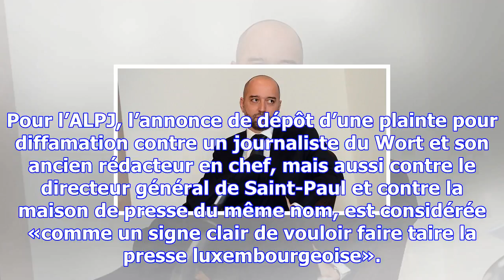L’association pour journalistes professionnels attaque gérard lopez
Pour l’ALPJ, l’annonce de dépôt d’une plainte pour diffamation contre un journaliste du Wort et son ...